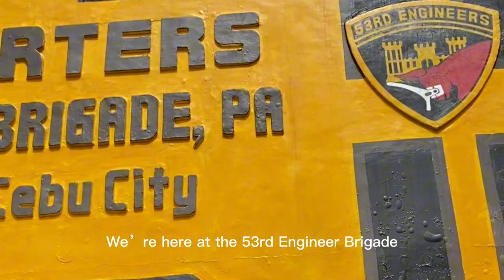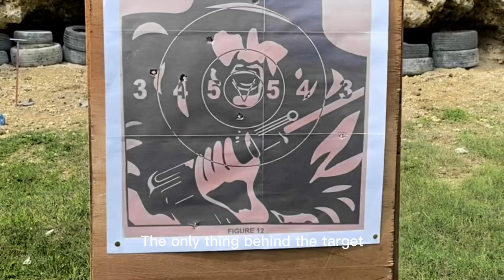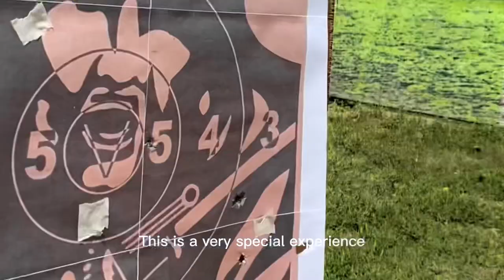Weekend Vlog: Rules of Gun Safety with the 53rd Engineer Brigade | Camp Lapu Lapu, Cebu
On January 28, 2023; Sugbu Architects were privileged to experience a gun firing activity at Camp Lapu Lapu, Cebu City. This was a part of the ongoing relationship and fellowship between the United Architects of the Philippines (UAP) - Sugbu Chapter and the 53rd Engineer Brigade. We have also been invited to hold our GMM at the Bantaylaya Lounge.

The 53rd Engineer Brigade has been a Sugbu partner since 2020 and has been a great help in the community service and outreach programs of UAP Sugbu since.

Mabuhay ang 53rd Engineer Brigade!

Friends of Maegan💙
Sugbu Chapter officers FY 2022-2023
53rd Engineer Brigade